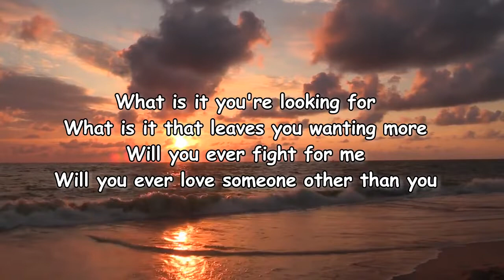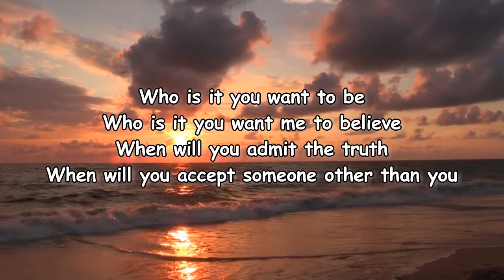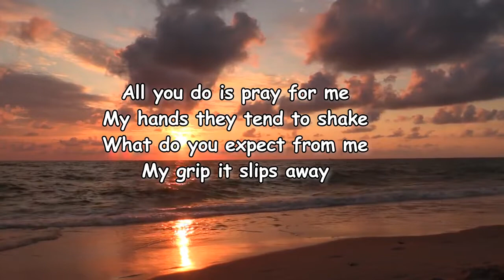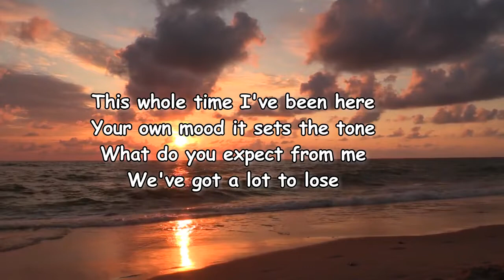MISSIO – Failure To Comply Lyrics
Failure To Comply Lyrics:

[Verse 1]
Failure to comply
That is what you're known for
Hands up to the skies
Like an airplane, bulletproof

[Pre-Chorus]
What is it you’re looking for?
What is it that leaves you wanting more?
Will you ever fight for me?
Will you ever love someone other than you?

[Chorus]
All you do is pray for me
My hands, they tend to shake
What do you expect from me?
My grip, it slips away
This whole time I've been here
Your own mood, it sets the tone
We've got a lot to lose

[Verse 2]
Absent to dеfend
All the ones you carеd for
Lost ’em to the world
Like an earthquake, split in two

[Pre-Chorus]
Who is it you want to be?
Who is it you want me to believe?
When will you admit the truth?
When will you accept someone other than you?

[Instrumental Bridge]

[Instrumental Outro]